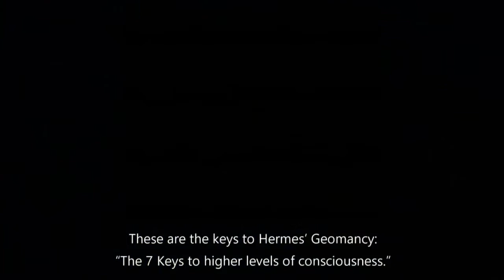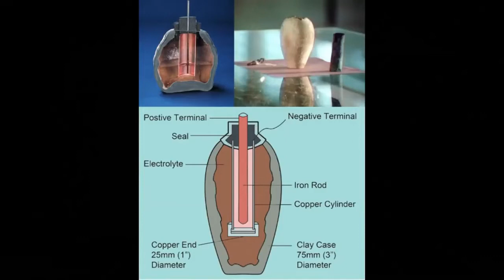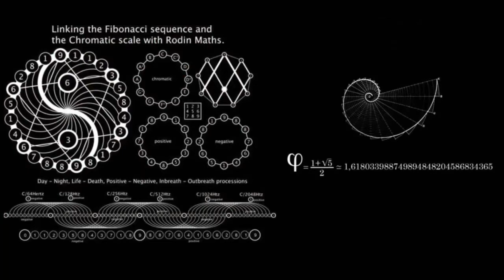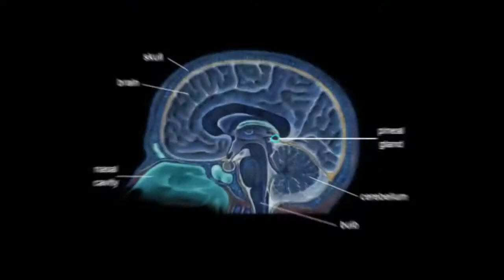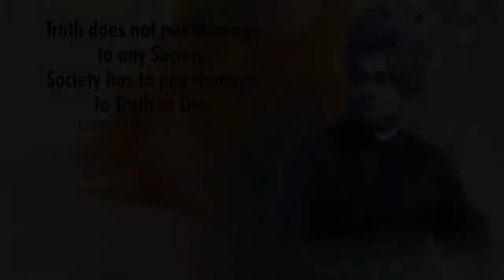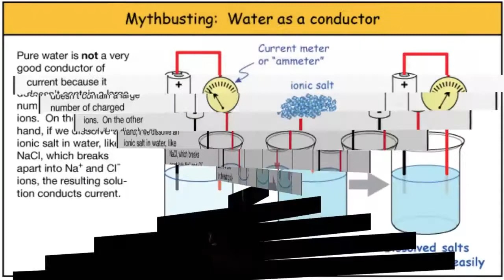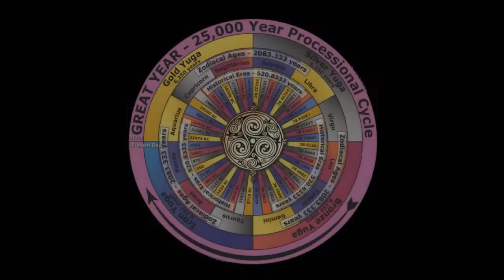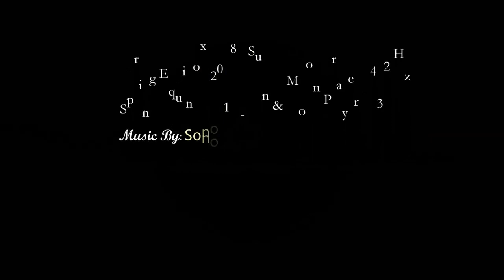ANCIENT HIDDEN KNOWLEDGE What do Halos Really Represent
Mirrored video to share some truths! (Knowledge is Power- Gary Lite)

Music by: Sono Lumin - Spring Equinox 2018 - Sun & Moon Prayer - 432 Hz

Throughout history all of our libraries containing knowledge of the ancient world were destroyed but the secrets in the art that they left behind tell us another story.

(”The Pyramid Code” documentary) Our human history as we were taught is far from the truth. It is undeniable with new archaeological finds along with existing ancient texts, we are now able to make a clearer connection of what the ancients were trying to telling us in their encoded art and texts.

Which enable us to uncover the truth of who we really are and our capabilities. In fact if you search deep enough you will find that all religions have a universal truth.

This truth is governed by the 7 Hermetic laws of the Universe and bestow the fact that our “bodies” are the temple to freeing this knowledge within each and everyone of us. Which is what all spiritual icons preached.

This knowledge is encoded in texts and in art like Da Vinci’s “Vitruvian Man”, Renaissance and Alchemical drawings, the 7 sefirot in the Kabbalah tree of life, 7 steps of Jacob’s ladder, 7 gateways to heaven, 7 sins and the 7 Rays.